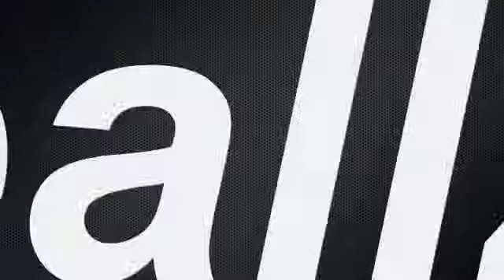Driving while Pregnant with Gary Formato and Ford